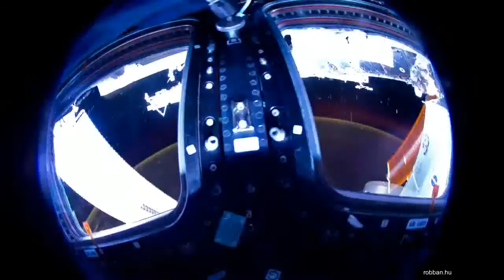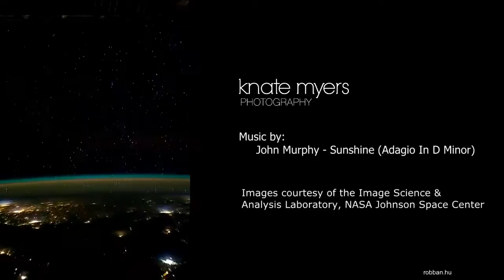Múholdas felvétel a földről